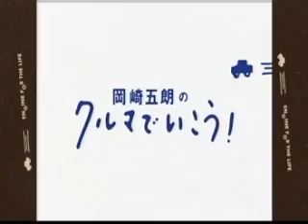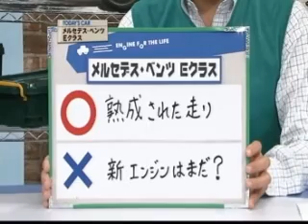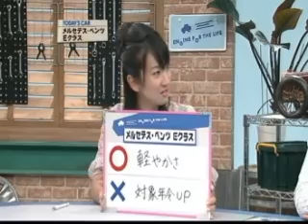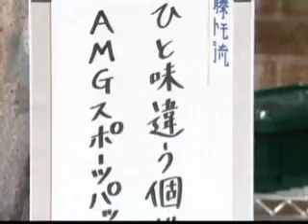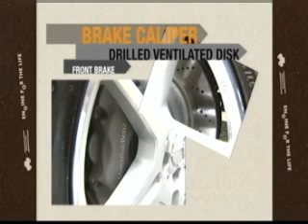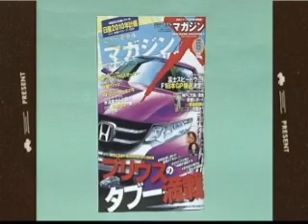#070.クルマでいこう！メルセデス ベンツ Eクラス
#⃣070．メルセデス　ベンツ　E５５０　アバンギャルド
中古車平均相場価格　248.4万円